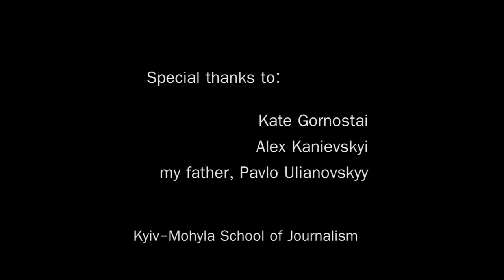По Батькові / Father's Name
Історія батька та двох дочок може бути однаковою та різною водночас. Життя не пробачає незавершеності.
Особистий фільм про осмислення стосунків та запобігання помилкам, які вже одного разу були зроблені.
The story of the relationship between a father and two daughters can be both the same and different. Life does not forgive incompleteness. A personal film about understanding the relationships and preventing mistakes that have already been made once.